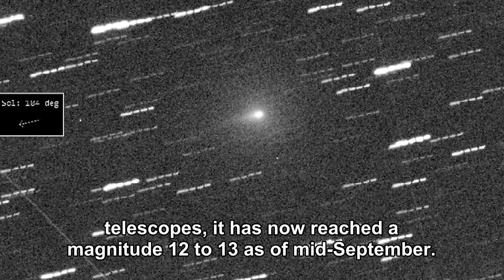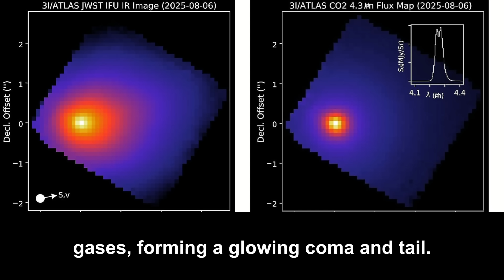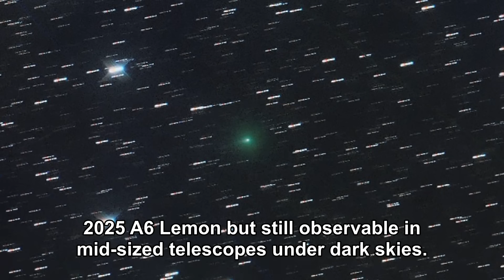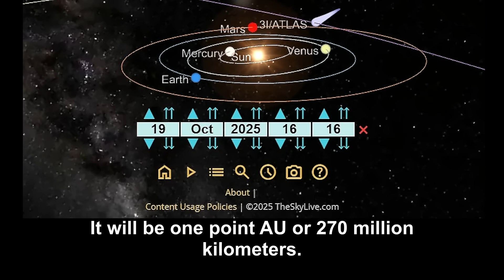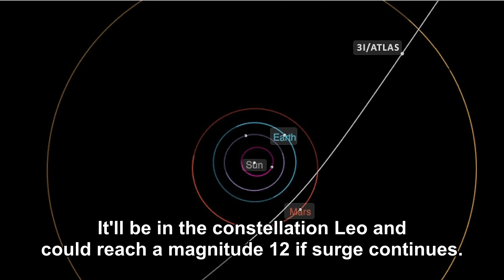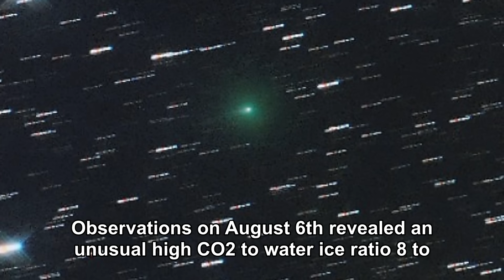Interstellar Comet 3I/ATLAS: Rapid Brightening, Update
Inquiries
Mary Greeley